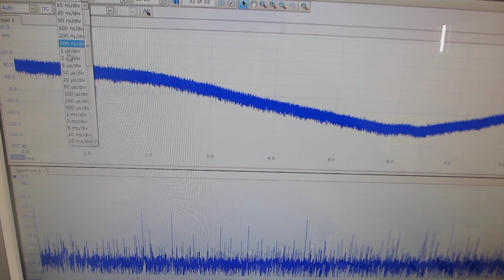一つの発振チャンネルから二種類の超音波プローブを発振制御する技術（超音波システム研究所）